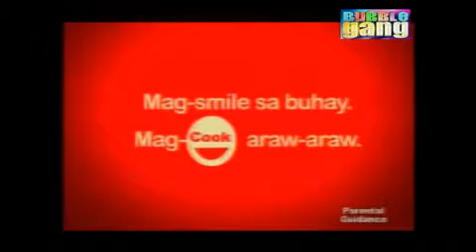Cook Polka Pola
"Cook" there the spoof version of Coke as called means their fry them like a recipe. what did a Audience was a Funny.